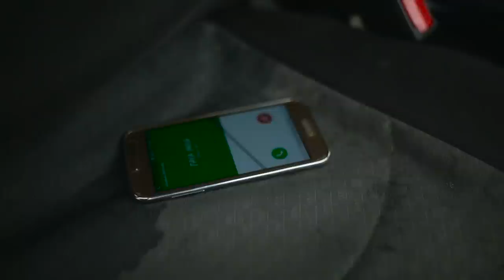JUAN CARLOS MOYON " El Consentido del Amor" Ñaupa Kuyashkita (video official) 2017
Productora Audio-Visual
             A.V.SPro
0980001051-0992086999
      QUITO - ECUADOR

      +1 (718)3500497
    BRONX-NEW YORK

ARTISTA: JUAN CARLOS MOYON " El Consentido del Amor"
Tema: Ñaupa Kuyashkita
Autor: JUAN CARLOS MOYON

Edicion: AVS-PRO
Producción de Videograma:
Realizado por: Avs Producciones

Calidad de Audio Y Video FullHD
PUBLICIDAD AUTORIZADA
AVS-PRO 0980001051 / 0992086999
QUITO- ECUADOR

Aviso Importante: Disfruta y mantente conectado con nosotros dia a dia.
El contenido de este vídeo tiene derechos de autor de A.V.SPro es exclusivo de el Canal. Cualquier reproducción, plagio, descarga y subida nuevamente a youtube conllevaran a una denuncia por copyright. Disfruta el vídeo y ayúdanos a difundir nuestra cuenta oficial.